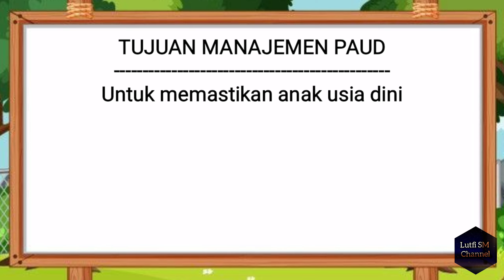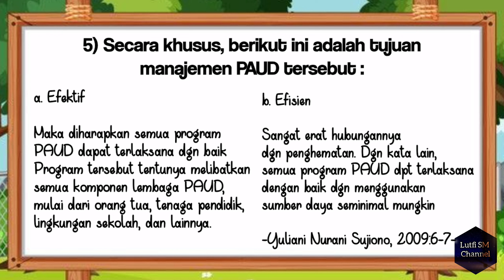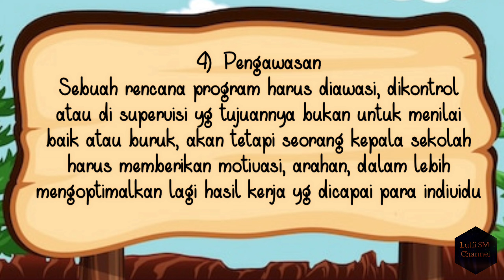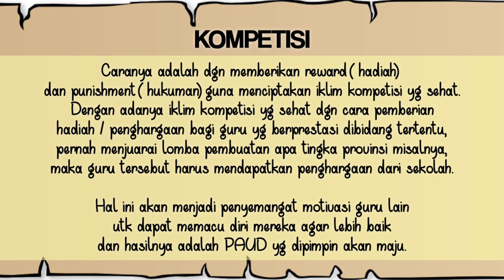Manajemen Pendidikan Anak Usia Dini (PAUD) | Pendidikan Islam Anak Usia Dini (PIAUD) | Materi Kuliah